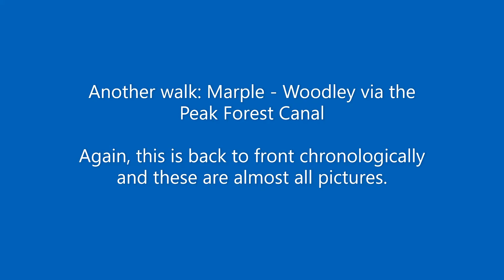27/08/2022 Walk: Marple - Woodley via Peak Forest Canal